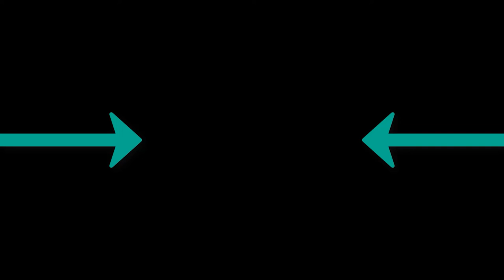David Guetta Bebe Rexha - J Balvin Say My Name Froro Remix